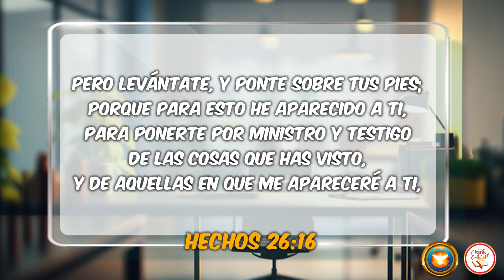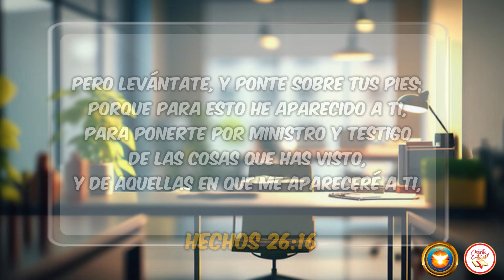LEVÁNTATE PARA SER MINISTRO DE JESUCRISTO - DANIEL PALACIO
Pero levántate, y ponte sobre tus pies; porque para esto he aparecido a ti, para ponerte por ministro y testigo de las cosas que has visto, y de aquellas en que me apareceré a ti,
Hechos 26:16